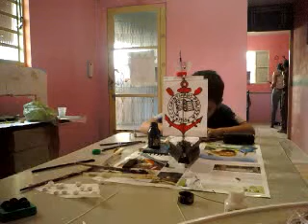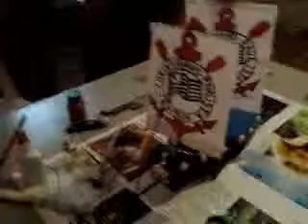sesiom* fazendo um navio do corinthians EM GESSO 3ª PARTE final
NAVIO DO CORINTHIANS EM GESSO!!!